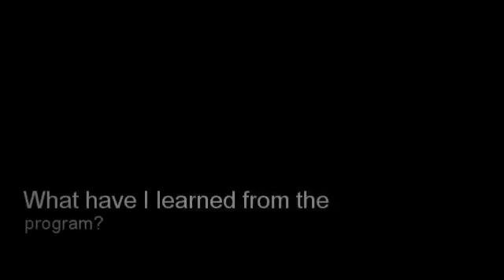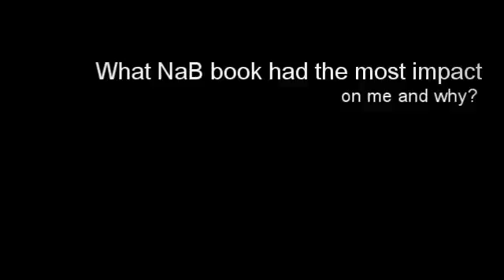Kayla Kustaborder IBSY 2016